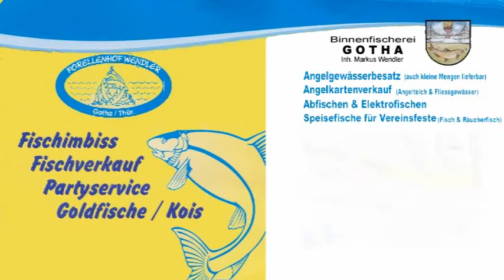Forellenhof Wendler Ohrdruferstrasse 7 Gotha 99867